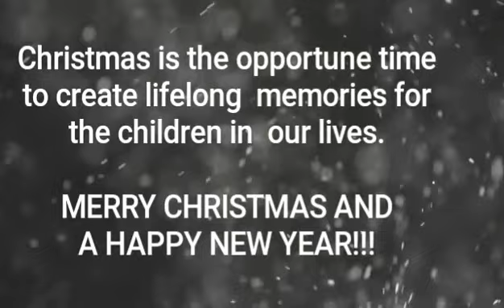Zachsalb2000 ZAC AND ZOEY'S CHRISTMAS TREE